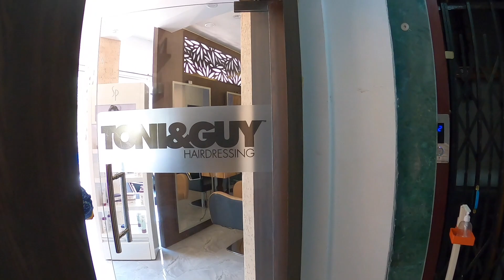পুজোর স্পেশাল Hair Makeover || Malai Chicken Recipe